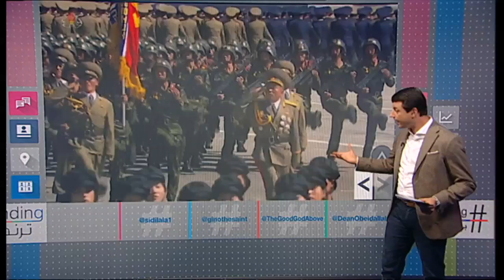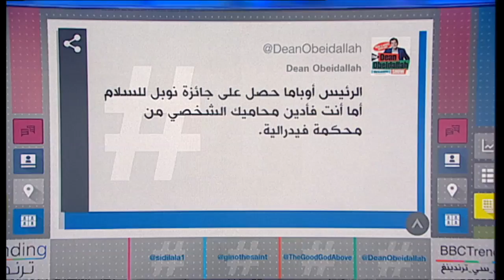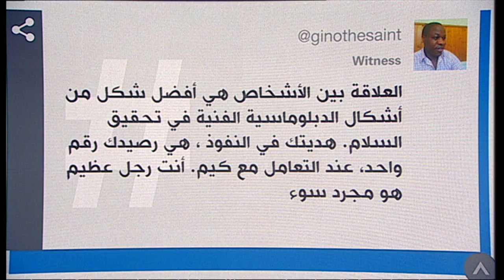بي_بي_سي_ترندينغ |احتفال فني وعسكري ضخم بتأسيس